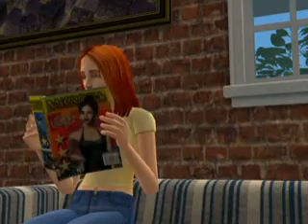The Sims 2 Glamour Life Stuff